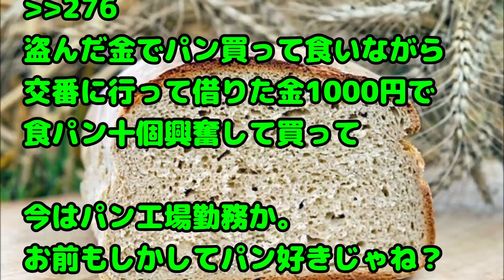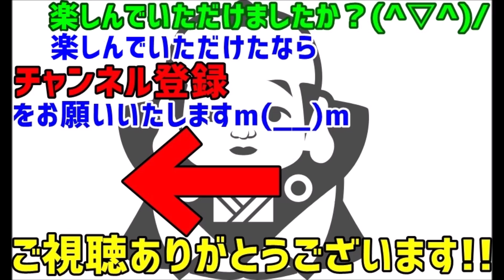【いい話 感動】失業中の俺が札の沢山入った財布を拾い…魔がさして100円を盗み食パンを買ったが、罪悪感でお巡りさんに白状…→そこから俺の人生は変わった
関連動画：
【スカッとする話 DQN返し】ＰＣの前で寝る旦那にタオルを掛けてあげた時、画面が目に入ってきた私は一瞬体が動かなくなった→その内容が…

【スカッとする話】社内で私をいじめていたA子とB男をホテル街で目撃。「うわ～…」と思っていると、カメラを持った男性二人が現れ…

スカッとする話　トメ「嫁は義実家と同居するべき！」とうるさいので同居決定。私達でウトメの荷物を大ウトメ家まで運んだ…

スカッとする話　夫が前妻と婚姻中の話 単身赴任中に前妻が浮気相手とドライブ中に事故を起こした 義両親は夫の責任だと慰謝料請求 その理由がとんでもなかった

緑の紙
離婚届

プリン、プリ
不倫相手

毒
独身

鬼
既婚

気団
既婚男性

gkbr
ｶﾞｸｶﾞｸﾌﾞﾙﾌﾞﾙ

ktkr
キタコレ!

(ry
(以下略)

ＮＴＲ
寝取られ

ワンオペ
1人で仕事、家事、育児の全てをこなさなければならない状態